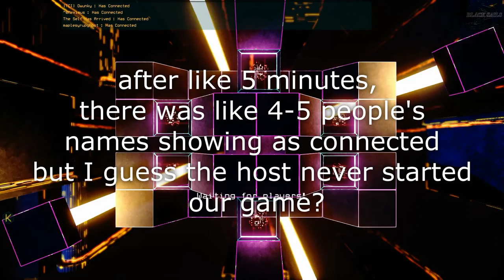Let's play Quantum Lock (PC game on Steam) by Fat Bomb Studios 1080p 60fps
This is a multiplayer game where you basically play tag as robots.  Freeze tag.  But I don't really understand it despite the tutorial videos.  I hate to say it, but I'd rather just shoot things than play tag with them.